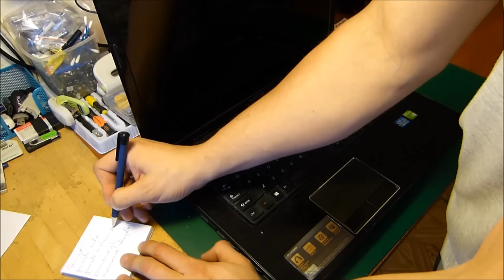LENOVO G780 uszkodzony system, przegrzewa się, uszkodzona obudowa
Zgłoszenie / Podjęte działania
1. format / sprawdzenie dysku, utworzenie partycji, instalacja S. O.
2. gniazdo audio- sprawdzić / nie stwierdzono uszkodzenia gniazda
3. gniazdo zasilania - sprawdzić / uszkodzony wtyk zasilacza
4. przegrzewa się / konserwacja układu chłodzenia z wymianą past
5. skrzydło matrycy "lata" / naprawa mocowań zawiasów w obudowie